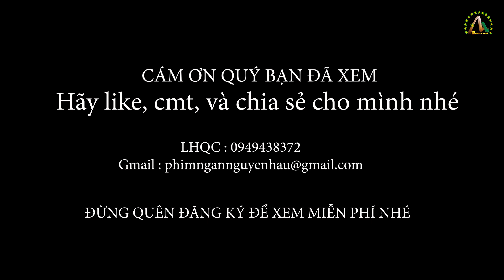Không Thương Em Đến Già, Phim ngắn hay nhất 2022, Phim mới tình yêu 2022, NguyenHau Production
Phim ngắn : Không Thương Em Đến Già
Hậu rất cám ơn quý bạn đã ủng hộ Hậu.
Rất mong nhận được sự động viên, góp ý của quý bạn dành cho Hậu.
Chúc các bạn Vui vẻ & Hạnh Phúc bên người mình thân yêu nhé
Video created by Nhạc sĩ Nguyễn Hậu
© Bản quyền thuộc về Nhạc sĩ Nguyễn Hậu
© Copyright by Nguyen Hau Production ☞ Do not Reup